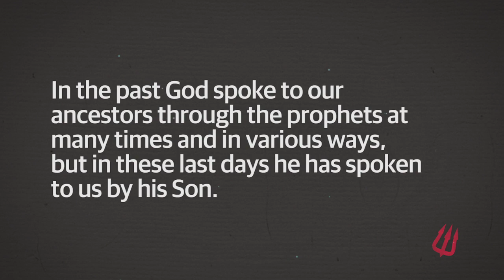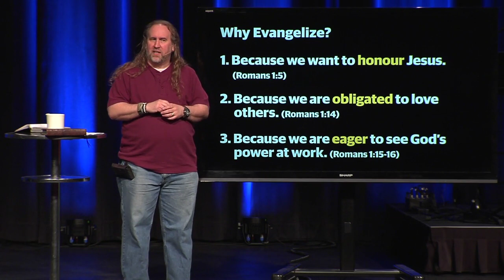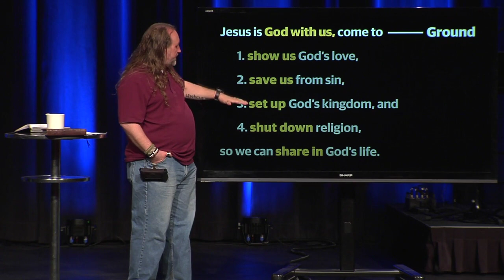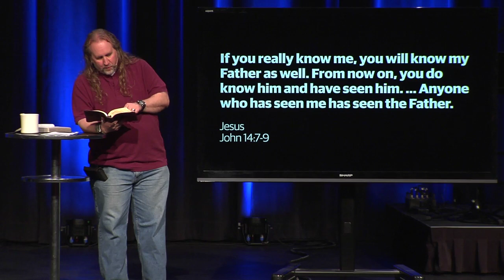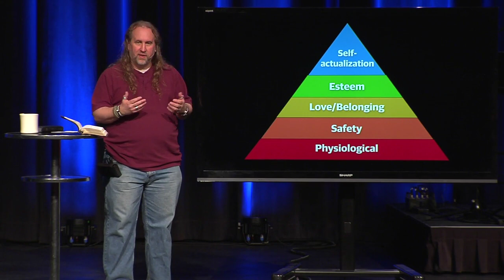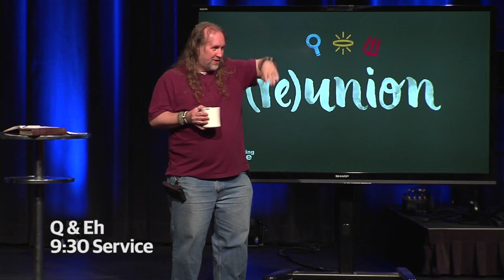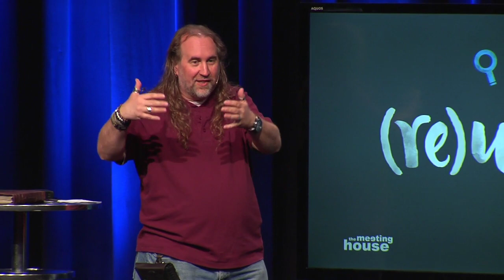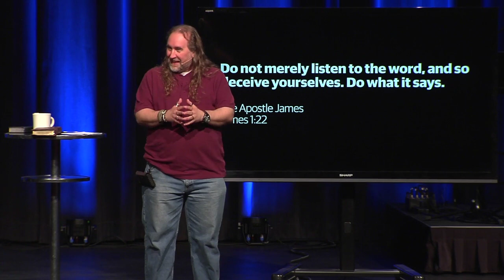Reunion Week 2: God with us (A message by Bruxy Cavey)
The good news of Jesus has the power to change lives here and now, as well as for eternity. This series will be a gospel boot camp, giving us the basic training we need to communicate this good news with clarity and conviction.